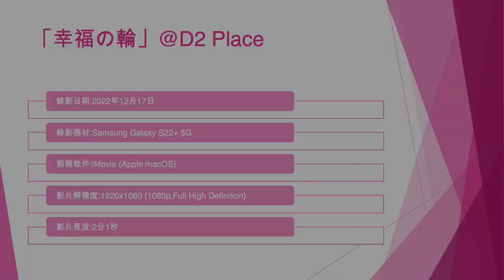「幸福の輪」@D2 Place - 2022年12月17日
錄影日期:2022年12月17日
錄影器材:Samsung Galaxy S22+ 5G
剪輯軟件:iMovie (Apple macOS)
影片解像度:1920x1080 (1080p,Full High Definition)
影片長度:2分1秒